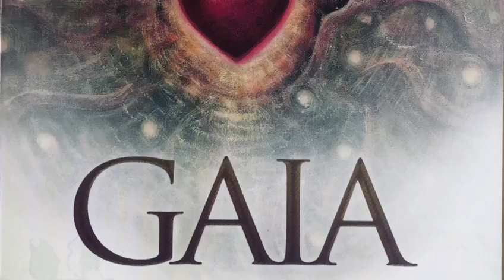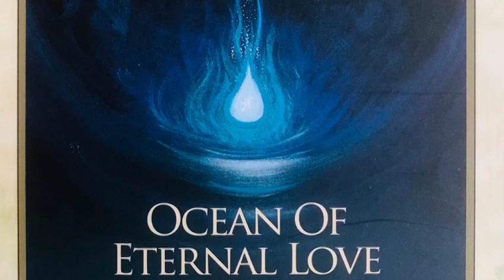Ocean of Eternal Love ~ GAIA - Oracle - AUGUST 2023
In Service Of Source 😍